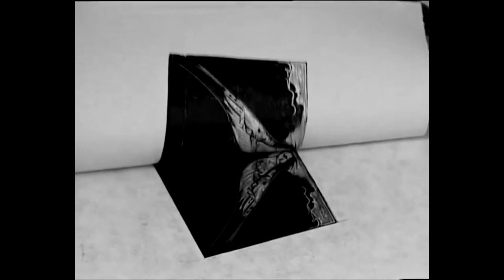Женщина-художник 20 века. Анна Остроумова-Лебедева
Не было ещё видео о художницах. Начнём с Анны Остроумовой-Лебедевой.